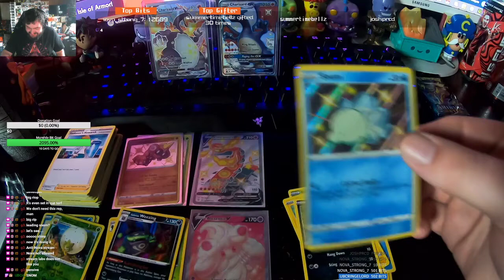The Snom Pack Had A Shiny AAAAAAAAAAAAAAAA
SHINY SNOM!